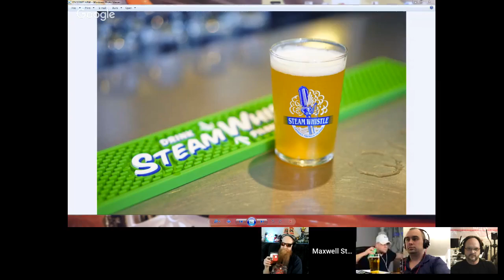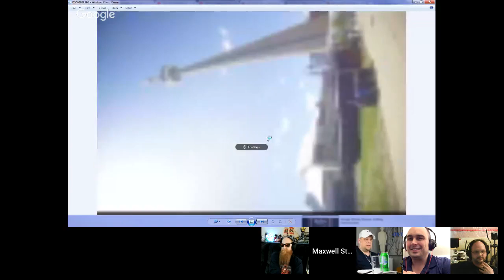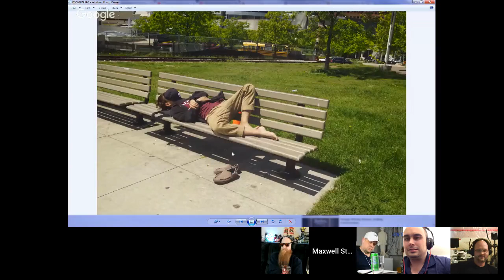Beer Analysis 101: Steam Whistle Pilsner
Tonight on BA101, the panel checks out Canada's actual favourite Pilsner.. So grab your palate cleansers and come watch!